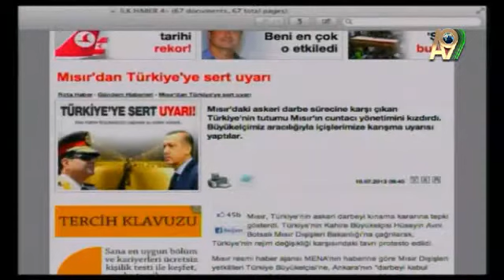Mısır'da koalisyon hükümetinin acilen kurulması gerekir